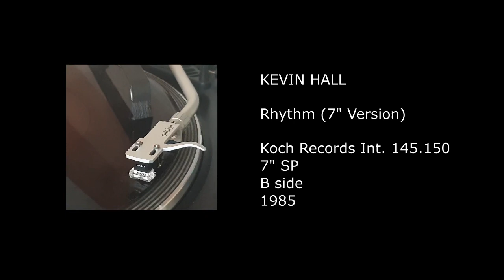KEVIN HALL - Rhythm (7'' Version) - 1985